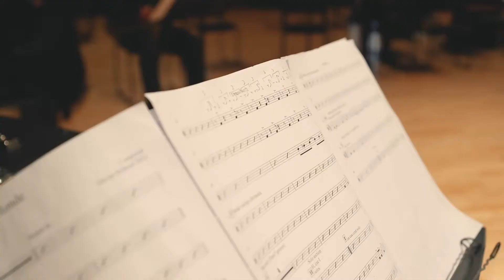Olivier Holland at Sunday Mixtape